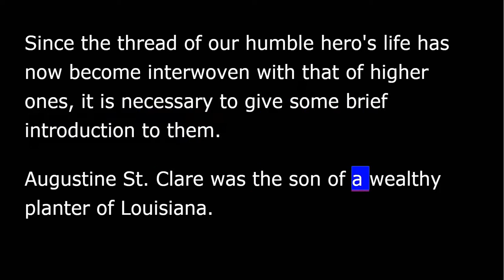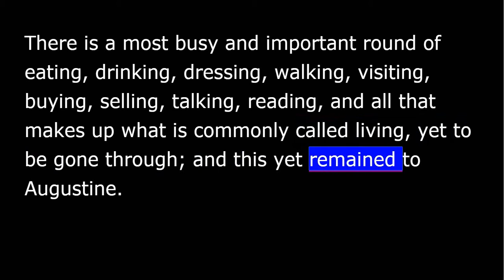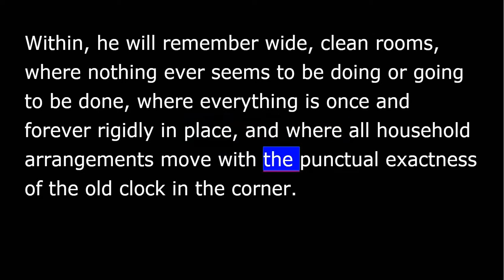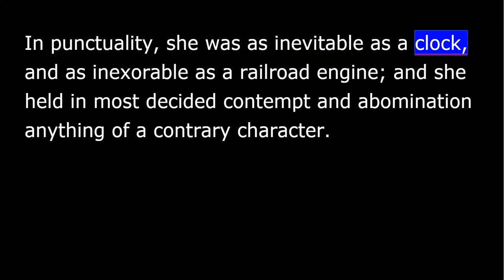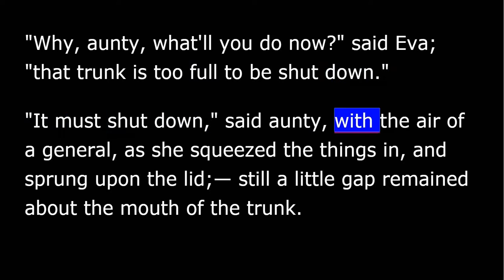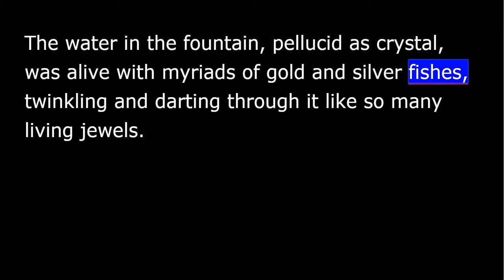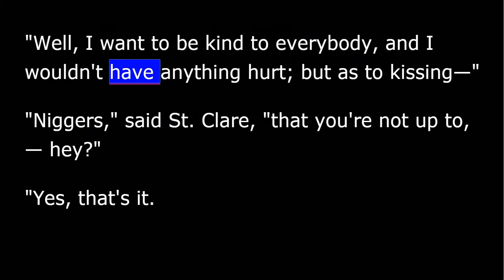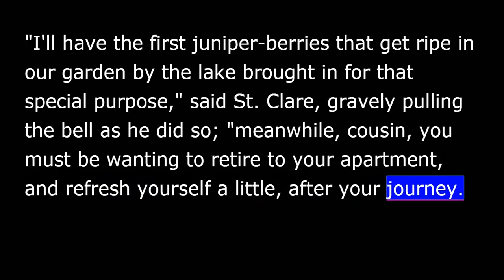Uncle Tom's Cabin - Chapter 15 - Of Tom's New Master, and Various Other Matters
Uncle Toms Cabin
Harriett Beecher Stowe
CHAPTER 15
Of Tom's New Master, and Various Other Matters

Introduction to Tom's New Master and his family

Librivox recording of Uncle Tom's Cabin by Harriet Beecher Stowe.
Among the most "banned" books in the United States, Uncle Tom’s Cabin; or, Life Among the Lowly is a novel by American author Harriet Beecher Stowe which treats slavery as a central theme. Stowe was a Connecticut-born teacher at the Hartford Female Academy and an active abolitionist. The novel is believed to have had a profound effect on the North’s view of slavery. In fact, when he met Harriet Beecher Stowe, President Lincoln is said to have commented, "So you're the little lady whose book started the Civil War." First published on March 20, 1852, the story focuses on the tale of Uncle Tom, a long-suffering black slave, the central character around whose life the other characters—both fellow slaves and slave owners—revolve. The novel depicts the harsh reality of slavery while also showing that Christian love and faith can overcome even something as evil as enslavement of fellow human beings. (Summary by Wikipedia and John Greenman)

Note From the Reader: The listener is about to enter a world rich with diverse characters. In order to differentiate between the characters, the reader has given each, his/her own voice. As an adult male reader, however, the reader’s representation of women and children will, necessarily be less than adequate. He asks for your indulgence.

For more free audiobooks, or to become a volunteer reader, please visit librivox.org